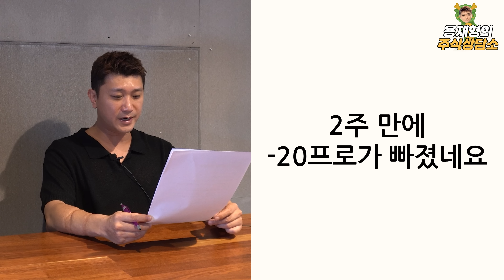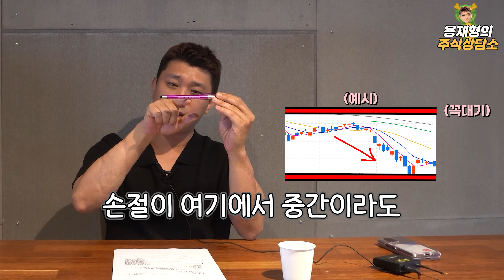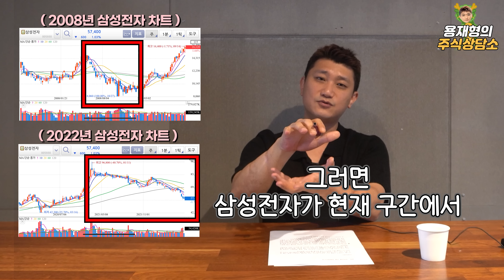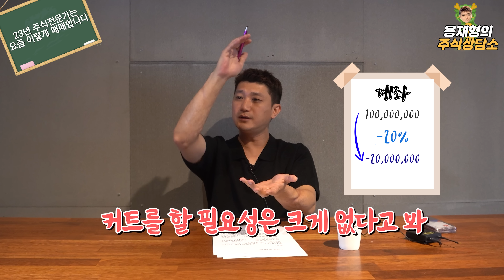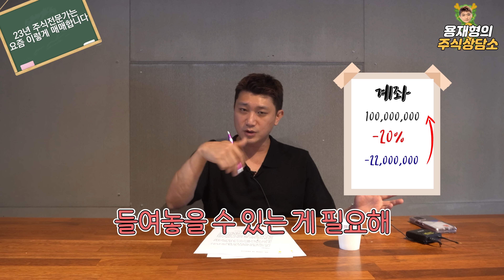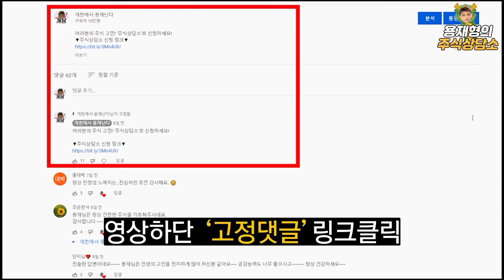[주식상담소] 23년 주식전문가는 요즘 이렇게 매매합니다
"테마주검색기" 설치링크